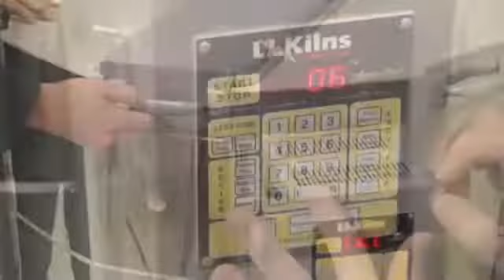Core Sample first batch of bells into the kiln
Core Sample was the first project of Significant Developments. Commissioned by the Mississippi Museum of Art in 2012, this project took place from December 2012 through April 2013 and was created and executed by daniel and Amber Johnson along with their sons Vesper (6) and Wiley Johnson (1). Abed Haddad and Kira Cummings worked on the project as Change Agents facilitating the work in the interactive studio. Julian Rankin filmed and edited all media.

This video was was a short the museum created tracking the progress of the project. This was our first kiln load of bells. The simplest form of participation was to submit a symbol via text, email, mail, or museum drop box which represented Mississippi to you personally. Over 1000 symbols were submitted over the course of the project. Participants were also able to create the bells for the installation in an interactive studio assembly line which ran in the museum's classroom for four months.